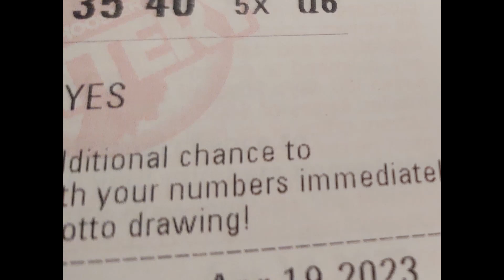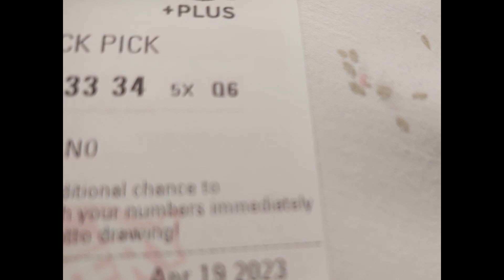Free Hoosier Lotto Tickets! $15 Million Dollar Drawing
Hey guys, I got 4 free Hoosier Lotto Tickets for tonights $15 Million Dollar Drawing.
  I had received 5 free tickets from last Wednesday's draw for Saturday & that netted me 4 free draws for today.
 I don't think I'm going to buy any tickets for tonights draw though.
 It's been running a little dry lately, I think when the jackpot is at or over $17.6
million I'm going to load the boat & cash in my free tickets & purchase a bunch of tickets that day..